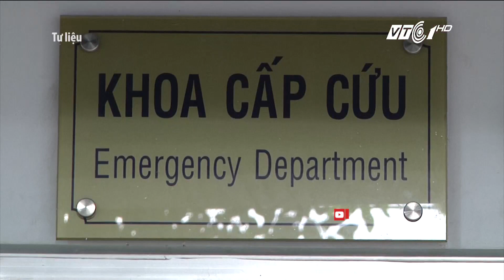VTC Tin Mới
VTC1 | Công an tỉnh Tiền Giang đang điều tra làm rõ nguyên nhân bé gái 9 tháng tuổi ở thị xã Cai Lậy do sặc sữa, dẫn đến bị ngạt gây tử vong.